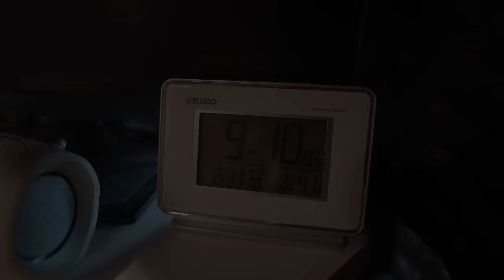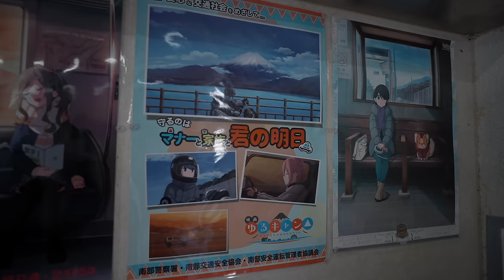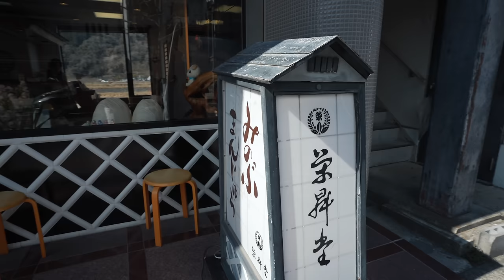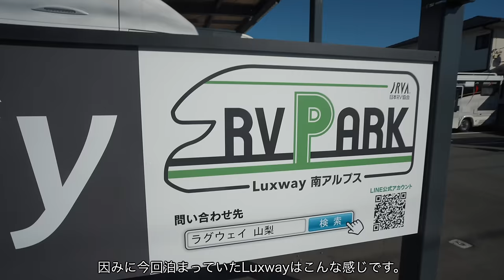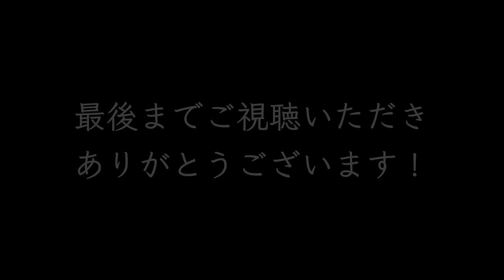真冬の車中泊｜ゆるキャン聖地の身延、極寒の本栖湖では雪舞う。｜キャンピングカーの旅｜高規格RVパーク｜山梨No.2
※この動画はテロップがなく「字幕」を設定していますのでスマートフォンの画面右上（テレビ・PCでは画面右下）に「CC」ボタンがありますので、そちらをONして「字幕」でもお楽しみください。

今回の車中泊旅ではゆるキャンの聖地、雪降る本栖湖にも行ってきました。
富士山が綺麗見れなかったのは残念でしたが、
今まで知らなかった絶景の山梨県を見れて有意義なキャンピングカー旅になりました！

■目次
00:00  オープニング
00:21  3日目の朝
02:46  身延に到着
05:24  ついにゲット!?
07:38  移動・買い物
09:50  聖地巡礼中
12:56  初めての本栖湖
15:19  移動
18:40  RVパーク Luxway 南アルプスに到着
22:22  施設紹介
24:19  まさかの洗車
29:43  楽しかった旅ももう終わり

・Sony ZV-E1：
・Sony FE 20mm F1.8 G：
・SIGMA 50mm F1.4：
・（ポータブル電源）BLUETTI AC200L：
・（ポータブル電源）BLUETTI AC70：
・（ポータブル電源）BLUETTI AC2A：
・（プロジェクター）XGIMI Halo+：